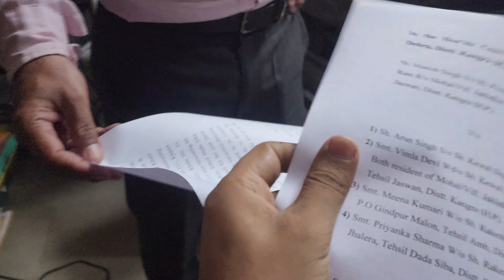Kharche se jydaa preshan labour ne krke rkha hai 😡😡😡